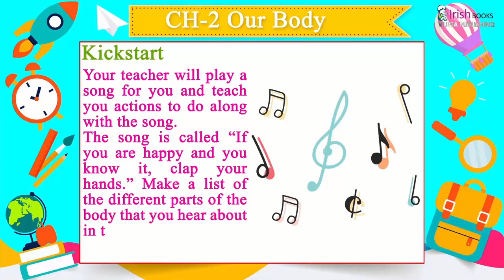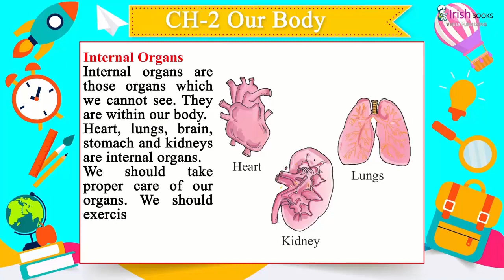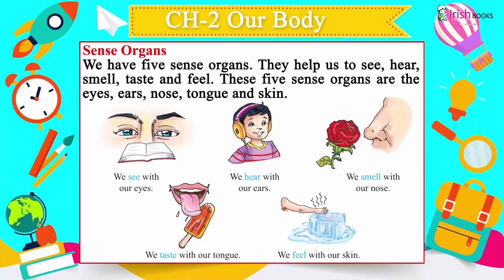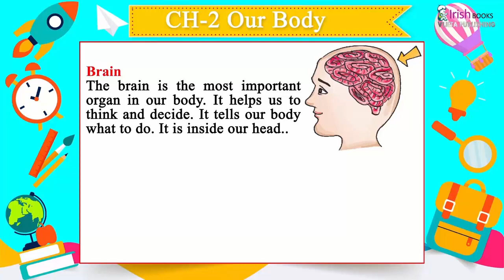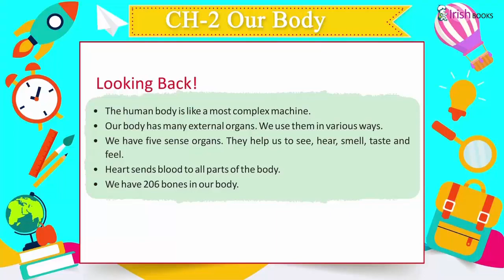OUR BODY II CH-2 OF CLASS 2 II FIRSTPOST SOCIAL SCIENCE IRISH